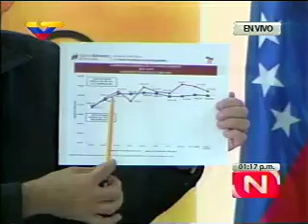Rueda de Prensa Vicepresidencia Económica Productiva (Mar. 01 nov 2011)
El Vicepresidente para el Área Económica Productiva, Ricardo Menéndez, expresó que la próxima semana está prevista la inauguración del primer Centro de Distribución Directa de la cadena Bicentenario, que brindará a la población diversos productos que se generan en las fábricas del área económica productiva y contribuir a batallar el acaparamiento y la especulación.

Menéndez informó que han revisado las demandas agregadas de los ministerios y generado una plataforma electrónica para conocer las características de consumo a lo interno del país.

Señaló que estas redes tienen como principal objetivo combatir el tema de la especulación y contrarrestar los precios elevados en los productos de consumo masivo en la población.

De igual forma, destacó que para llevar a cabo esta actividad y atender a los pequeños productores se colocarán a disposición 370 camiones con una capacidad de 312 toneladas por cada viaje.

Se espera realizar cerca de 8 a 9 viajes semanales por cada unidad, así como abordar directamente a los productores, centros de acopio y las redes de distribución.

En este sentido, el Vicepresidente Menéndez informó que el sistema de transporte tendrá su primer punto de arranque en los estados Falcón, Lara, Mérida, Táchira y Trujillo, con 104 unidades.

Agregó que se seleccionaron estos estados por la concentración que tienen en la producción de hortalizas y el impacto que tiene el transporte en términos de la estructura de costos en dichos rubros.